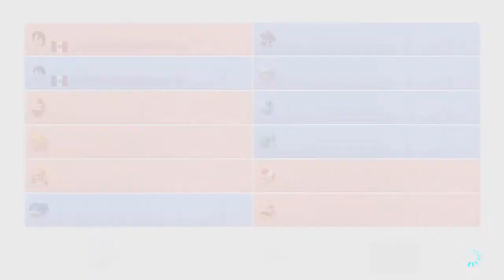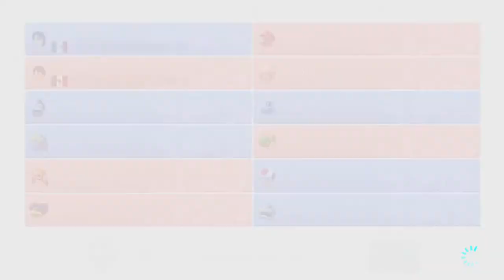Dos locos cantando | Mario Kart 8 con TonnyG | Extra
Comenten el vídeo cuantas veces quieran, los estaré leyendo